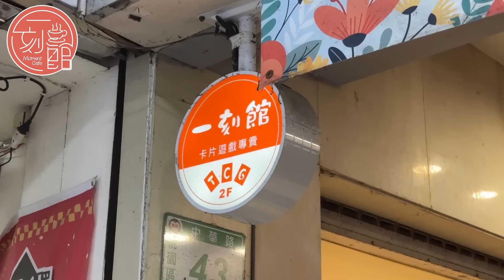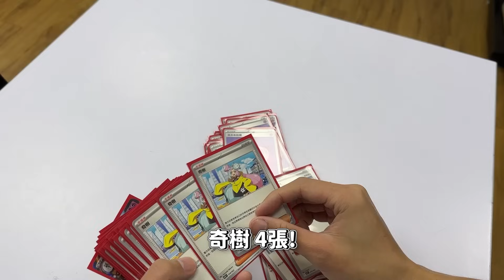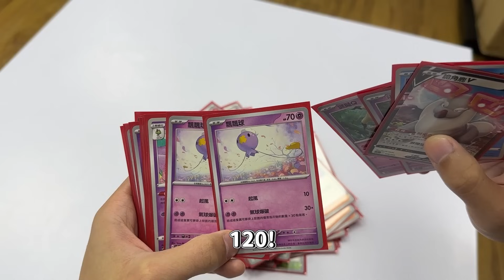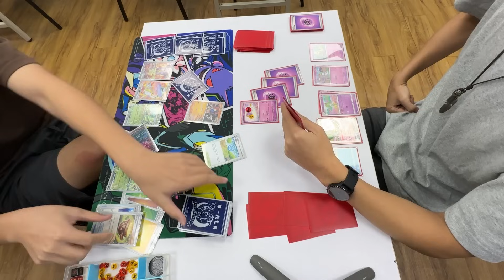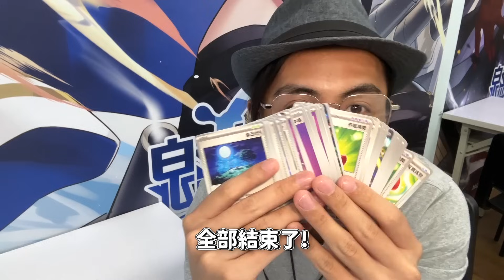【預組挑戰🔥】寶可夢日(＃°Д°)？現場直接買「戰術預組」能打到全勝嗎🤣🤣 最強沙奈朵直接開揍！對手竟然也是預組改牌😂😂《Pokemon TCG》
剪輯：RC Studio